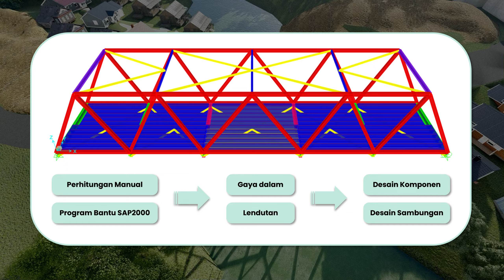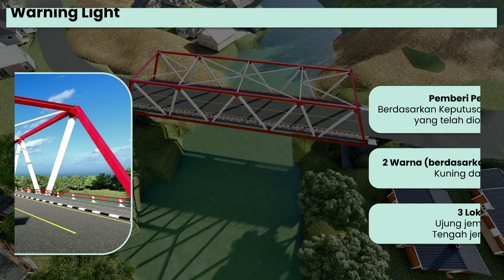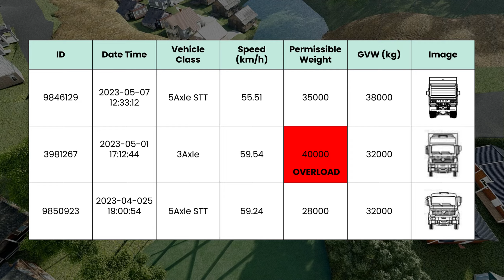IBDC ICEE 2024 - RENCONTRER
JEMBATAN RAMAJAALI

Berasal dari bahasa sansekerta:
Abirama yang berarti berkelanjutan
Jaali yang berarti kuat

Jembatan ini diharapkan dapat menjadi sebuah icon infrastruktur berkelanjutan yang tetap memaksimalkan kekuatannya.

Desain jembatan Ramajaali dilengkapi dengan sistem monitoring menggunakan sensor-sensor yang terintegrasi Artificial Neural Network (ANN) yang telah dirancang sedemikian rupa agar jembatan Ramajaali tidak hanya kuat tapi juga aman

[Finalis Innovative Bridge Design Competition (IBDC) ICEE 2024]

Rencontrer - Institut Teknologi Sepuluh Nopember
Team Member:
1. Vincent Hans Siputra
2. Mochammad Ilham Yunanto
3. Gregorius Alexander